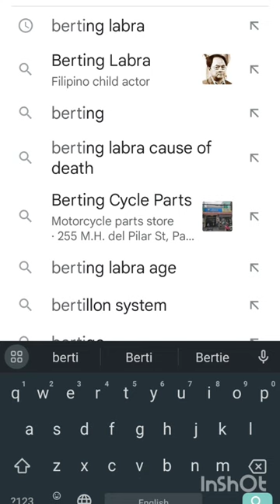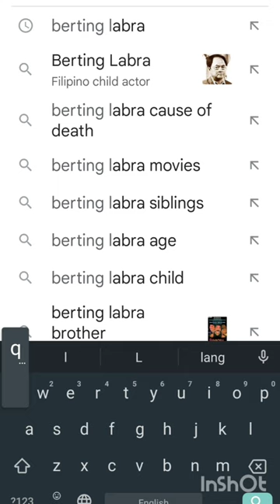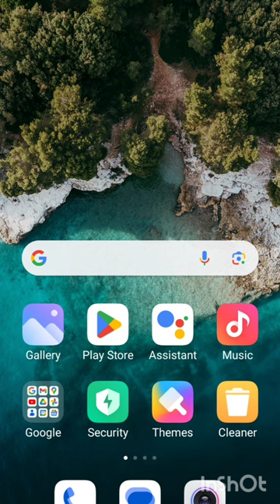Google ano na? Kapag sinearch si Berting Labra picture ni Jake Zyrus ang lumalabas!😱😧